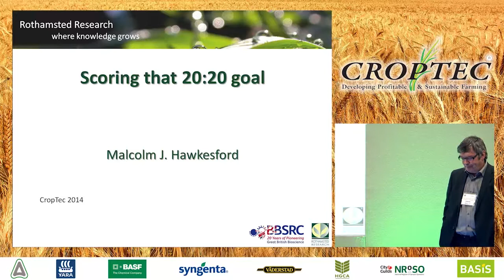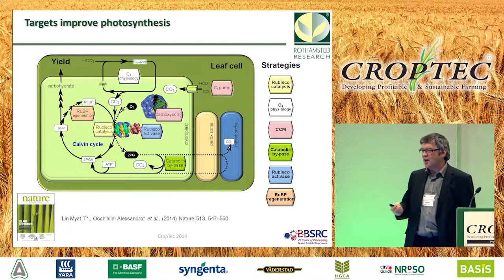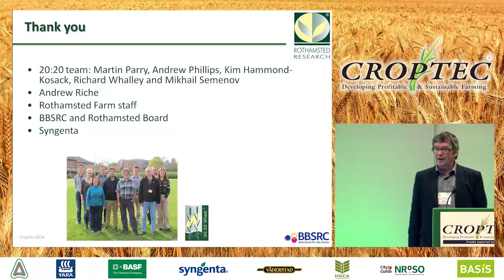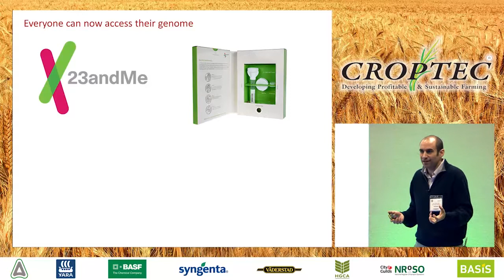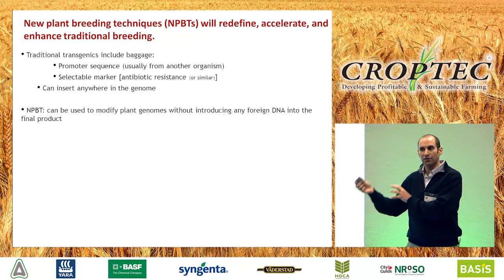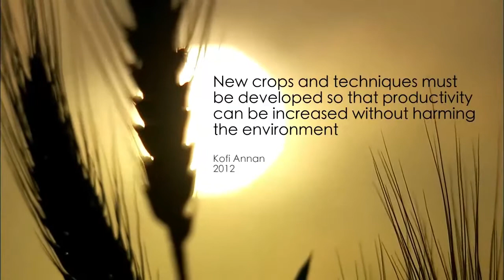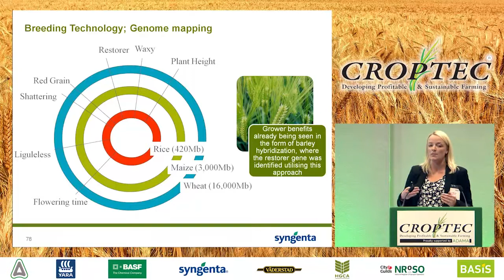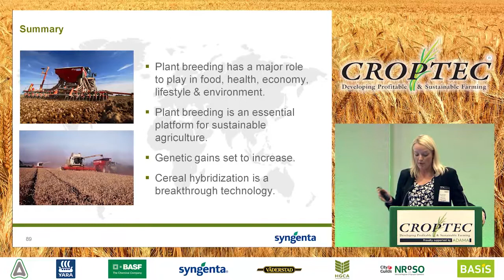Plant Breeding sponsored by Syngenta - CropTec 2014